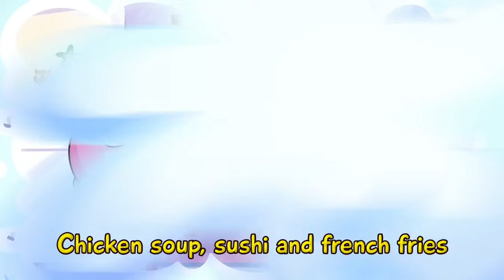Escape From Prison Challenge🏃🏻🔓🧱| Songs for Kids by Toonaland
Wow, our animals are facing a challenge! They need to escape from the prison🔒🗝️. How will they manage?

Lyrics:

Kitty, Koala sha-la-la-la
Kitty, Koala sha-la-la-la
Kitty, Koala sha-la-la-la
Kitty, Koala, hey!

Kitty's on the mission sha-la-la-la
du-da-da-du-da-la-dee-la-dee-la
That's the competition, sha-la-la-la
We wanna have some fun

Kitty, Koala sha-la-la-la
Kitty, Koala sha-la-la-la
Kitty, Koala sha-la-la-la
Kitty, Koala, sha-la-la

Hey! Koala's on the mission (sha-la-la)
She wants to have some fun (du-da-da-du-da-la-dee-la-dee-la)
Hey! That's the competition (sha-la-la)
We're  on the run!

Hey! du-da-da-du-da
Hey! We wanna have some fun!

Kitty, Koala sha-la-la-la
Kitty, Koala sha-la-la-la
Kitty, Koala sha-la-la-la
Kitty, Koala, hey!

Kitty, Koala sha-la-la-la
Kitty, Koala sha-la-la-la
Kitty, Koala sha-la-la-la
Kitty, Koala, sha-la-la

Hey!

Hey! Kitty's on the mission, sha-la-la-la
du-da-da-du-da-la-dee-la-dee-la

Hey! Kitty, Koala sha-la-la-la
Kitty, Koala sha-la-la-la
Kitty, Koala sha-la-la-la
Kitty, we wanna have some fun sha-la-la

We're  on the run. Hey!

Kitty, Koala sha-la-la-la
Kitty, Koala sha-la-la-la
Kitty, Koala sha-la-la-la
Kitty, Koala, hey!

Kitty, Koala sha-la-la-la
Kitty, Koala sha-la-la-la
Kitty, Koala sha-la-la-la
Kitty, Koala, sha-la-la

Hey!